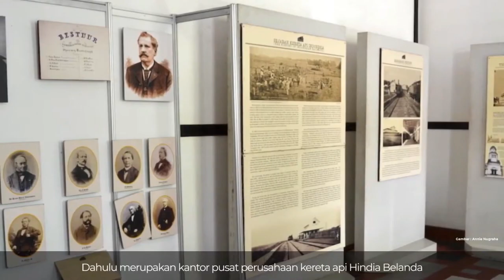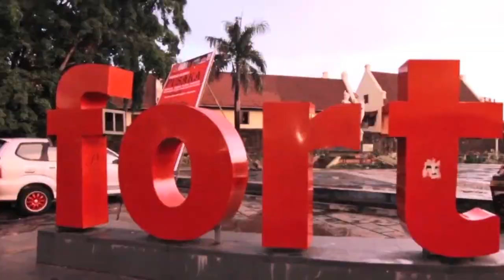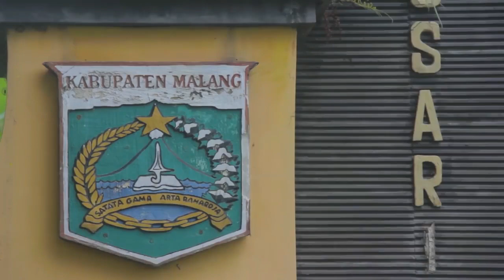Berani ke tempat menyeramkan ini gak???? - 7 WISATA ANGKER DI INDONESIA